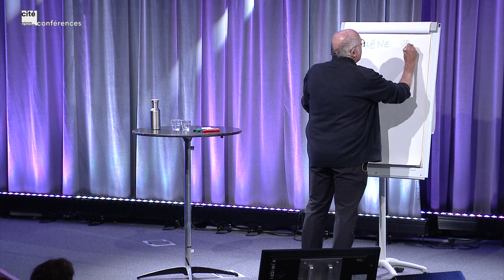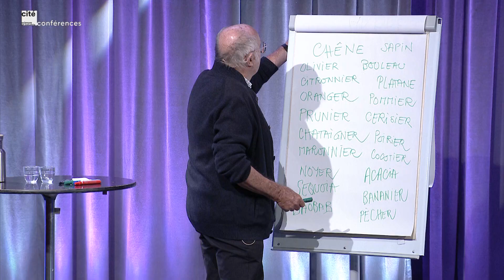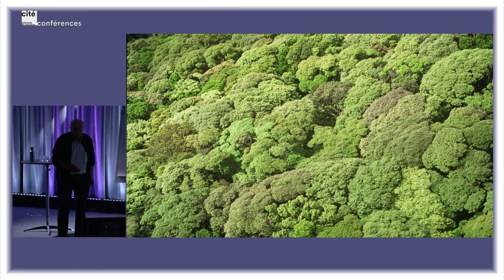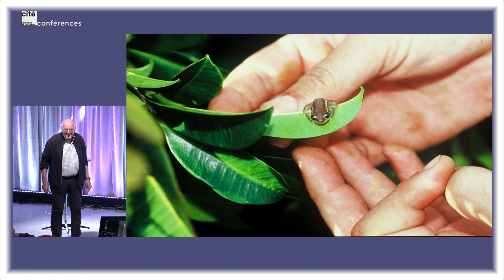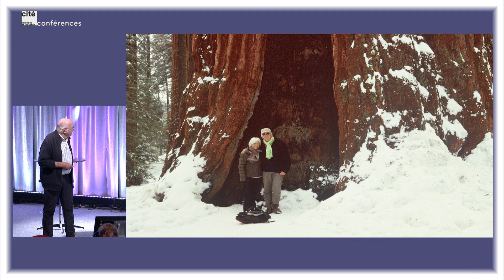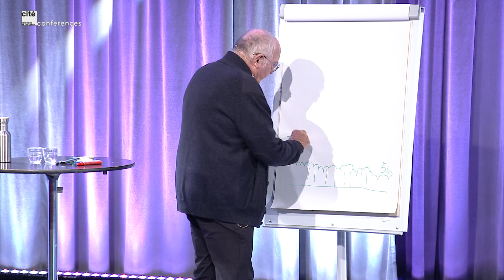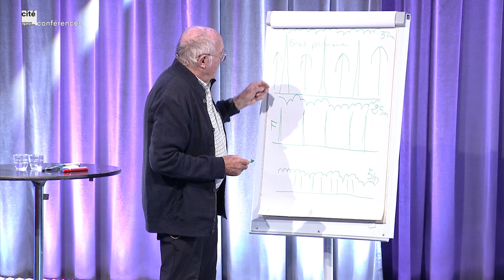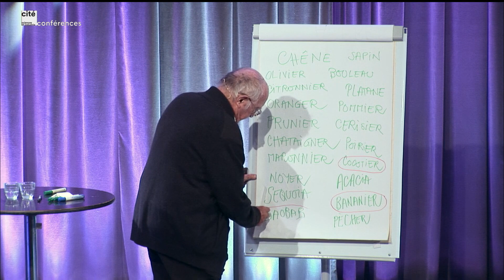Voyage dans une forêt ancienne Pour les 6 - 8 ans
Ma première conférence, pour les 6 - 8 ans

Les premières forêts primaires sont apparues sur notre planète au Dévonien, il y a 380 millions d’années... Et l'espèce humaine les exploite depuis 300 000 ans.

Peut-on faire renaître une gigantesque forêt, et la laisser se reconstituer pendant des siècles ? C’est l’idée d’un projet européen mené par l’association Francis Hallé.

Comprendre le fonctionnement de la forêt c’est renouer avec le temps long, celui des arbres et se réconcilier avec la nature. Avec le botaniste Francis Hallé.